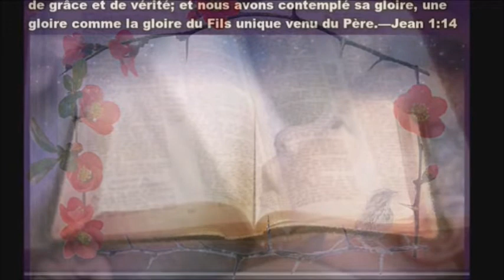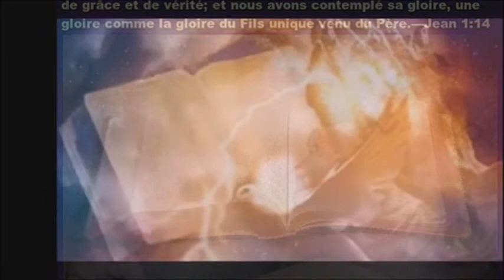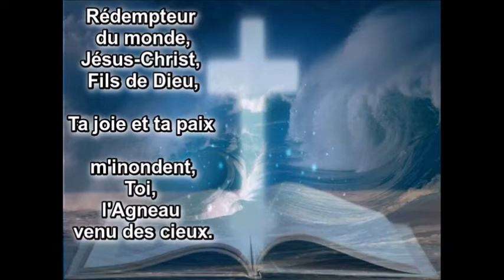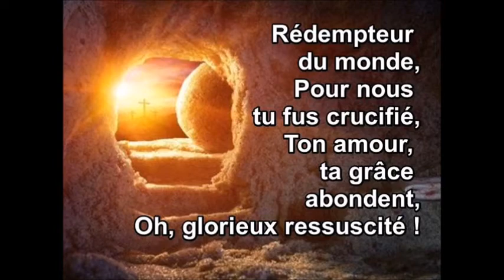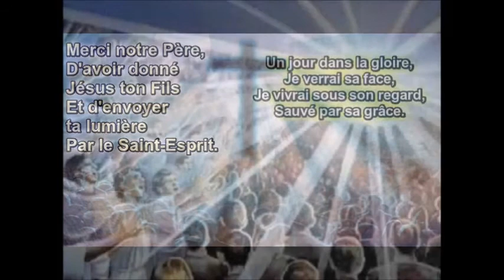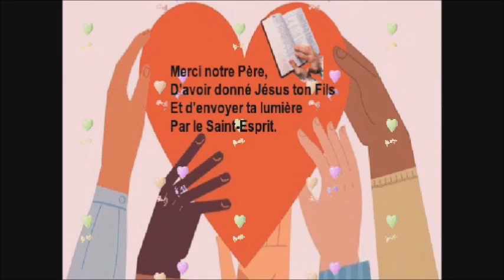JOYEUSES FÊTES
Je suis la lumière du monde; celui qui me suit ne marchera pas dans les ténèbres, mais il aura la lumière de la vie. Jean 8-12